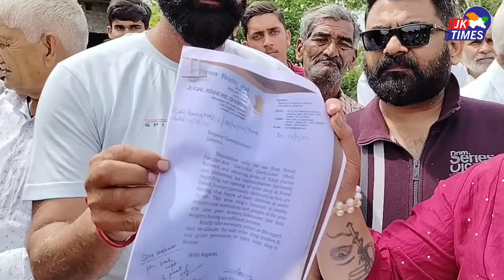बोमाल में wineshop खोलने के विरोध में लोगों का सड़क जाम कर प्रदर्शन।